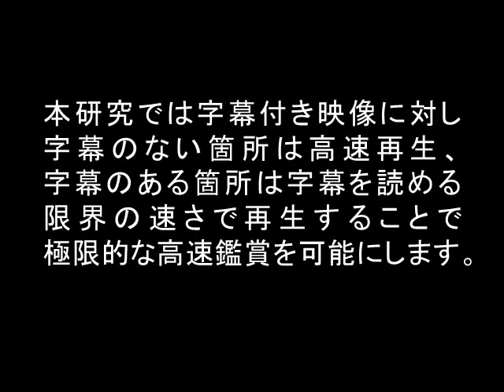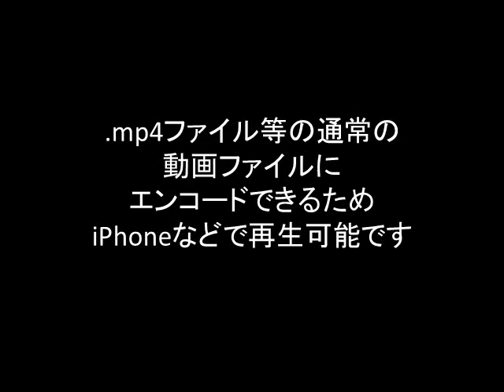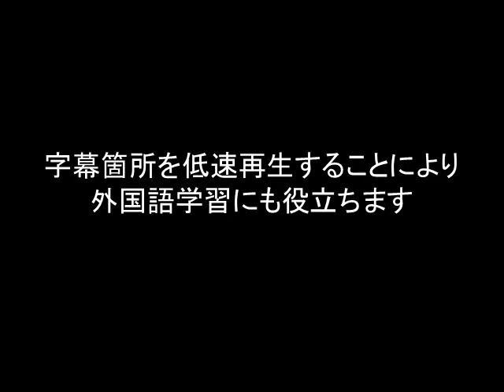CinemaGazer PV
CinemaGazer プロモーションビデオ